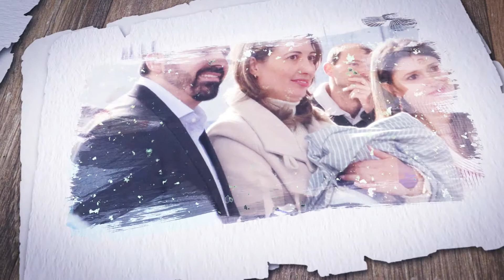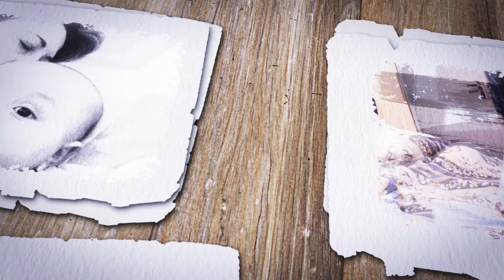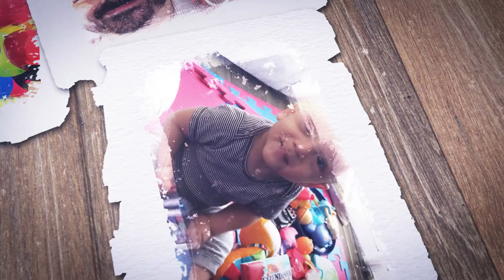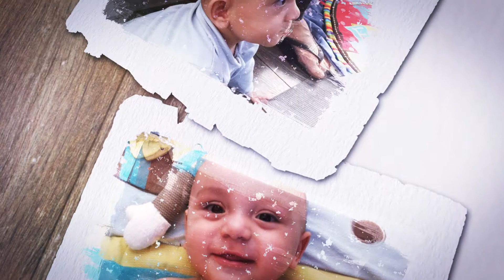HEITOR KOLLER LOPES - ANIVERSÁRIO 1 ANO